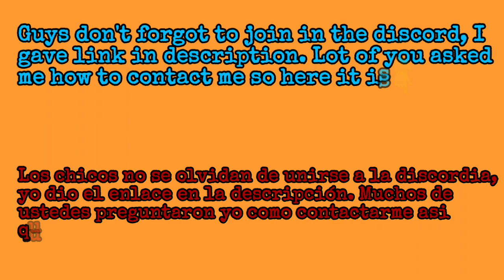MY CLASS A KING IS GONE😩 | Asphalt 8 Rezvani Beast X Multiplayer, Before Update 49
2) Needs Booster in your account (Nitro Starter, Tuning Kit, Extra Tank)
3) Kings of All class cars or class d,c,b cars you must have(Even one king car).
4) Since it is free Push, according to my suitation I will go up to champion league some time elite league also(possiblity of my time and Boosters in your account)
5) 100% guarantee to your account,I will not steal and sold.